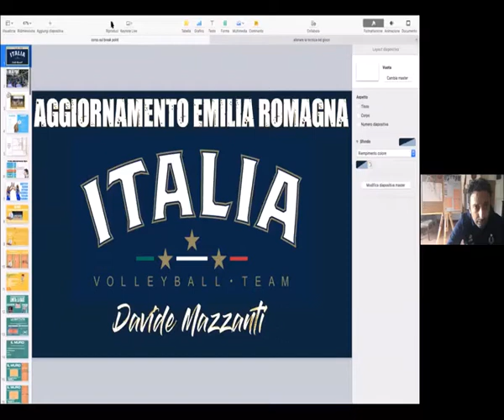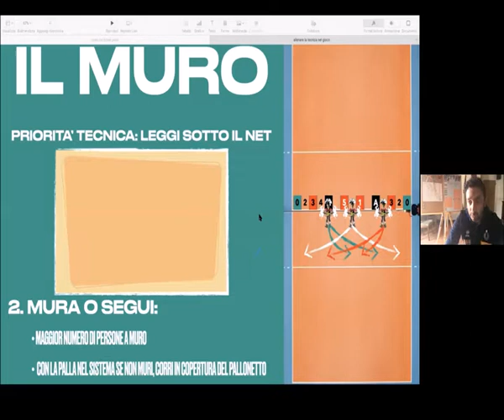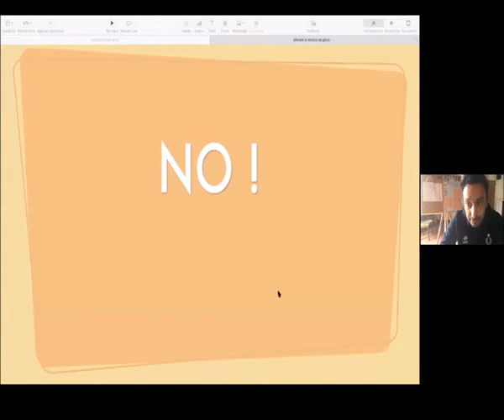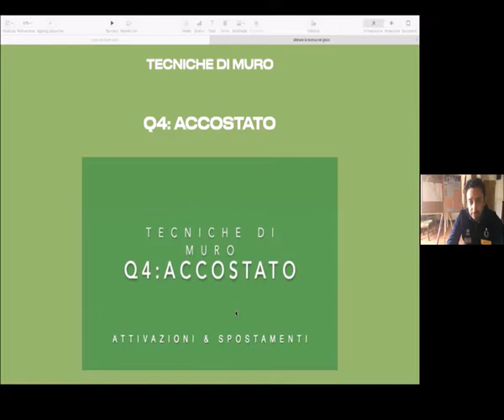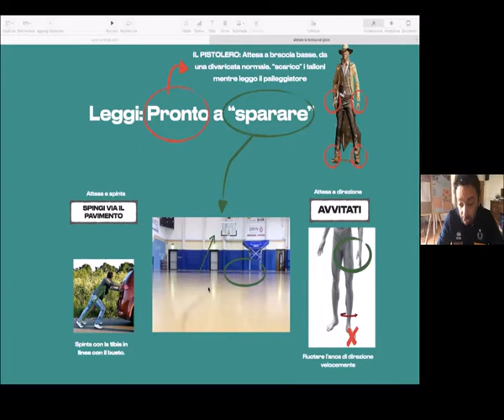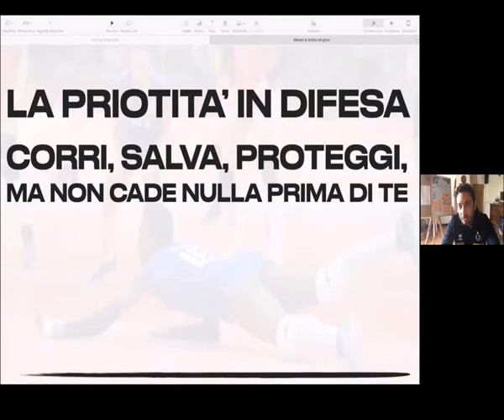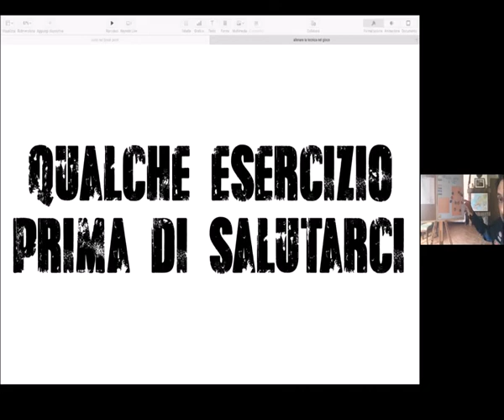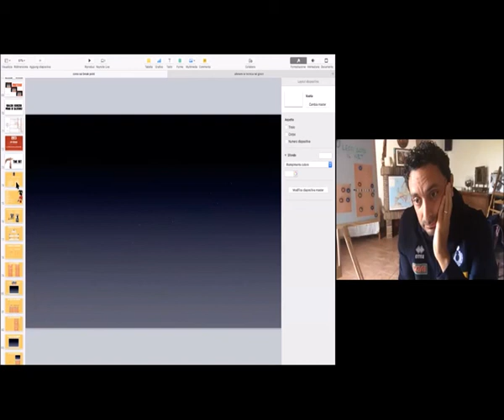MAZZANTI Fase Break: 1^ PARTE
video lezione di aggiornamento di Mazzanti su zoom